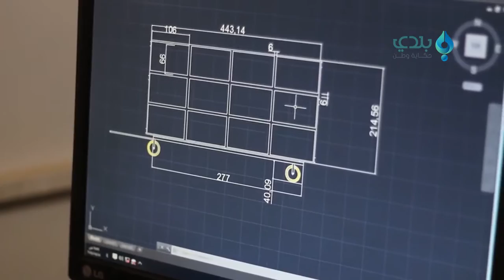EastGhouta use mobile solar stations to provide power for schools, mosques, poor